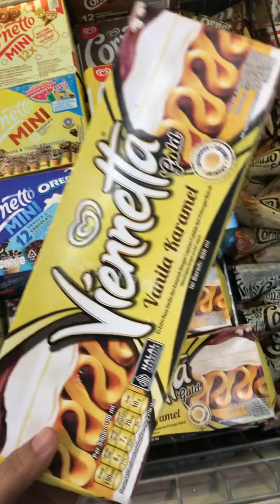LET’s ENJOY THIS ITALIAN GELATO AND ICE CREAM ✨🍦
Sit and enjoy the ice cream ✨